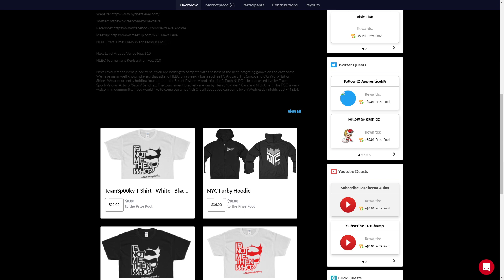[GBVS] Tournament Play @ NLBC 209 (Timestamps)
3:28 TSB Blaze (Beelzebub) vs Key1dr (Gran)
11:00 Sparkz (Lancelot) vs Spooky (Katalina)
21:54 Imxvic (Lancelot) vs SR Sage (Gran)
31:04 TSB Blaze (Beelzebub) vs XAQShinor (Ferry)
39:32 SR Sage (Gran) vs TP NecroUndine (Ferry)
50:11 TSB Blaze (Beelzebub) vs Sparkz (Lancelot)
58:32 ISimp (Katalina) vs Mastermike (Metera)